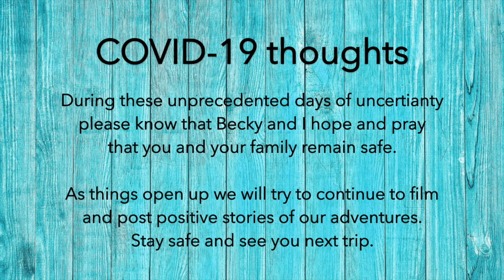Lobster fishing in San Diego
In Episode 14 Kasey gets to go Lobster fishing in San Diego with his brother in law and nephews.

Song: Pacific Sun